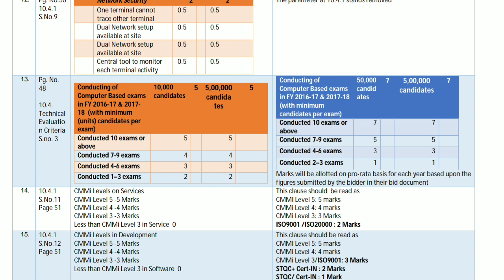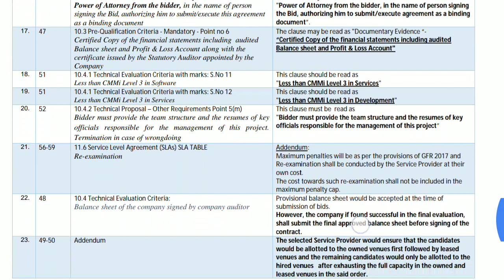SSC Exam Tender Corrigendum Notice